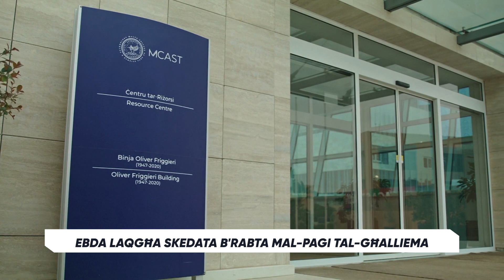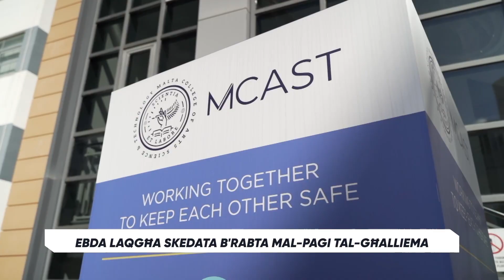Ebda laqgħa skedata b'rabta mal-pagi tal-għalliema